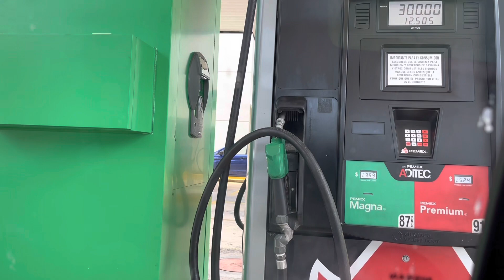Mexico 🇲🇽 Trip Part 2 | Daily vlogs | Maham khan vlogs